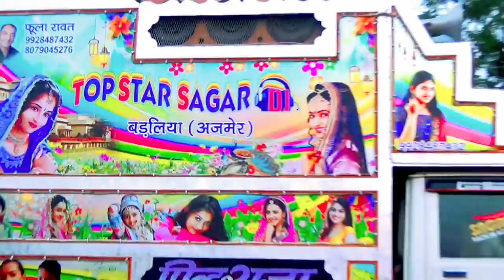सुपरहिट डीजे डेमो // टॉप स्टार सागर डीजे साउंड बडलिया अजमेर // डीजे पिकअप // सुपरहिट सॉन्ग अजमेर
Top Star Sagar Dj Ajmer